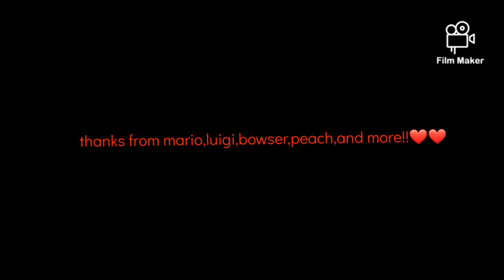The wonderful world of nintendo episode 1.a whole new universe!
Mario and luigi stumble into a new universe,only to find bowser and his minions were there as well...